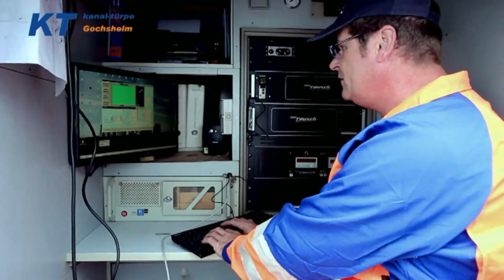halbzeit: Mit Skibergsteiger Sven Trummer vom DAV Hof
In dieser Ausgabe widmet sich TVO SPORT-Reporter Timo Engelhardt dem Skibergsteigen. Sven Trummer geht diesem Sport aus Leidenschaft nach. Gemeinsam mit ihm und dem 2. Vorstand des Deutschen Alpenvereins der Sektion Hof Jochen Pfaff geht TVO SPORT dem Ablauf, aber auch den Gefahren dieser Alpinsportart auf die Spur.